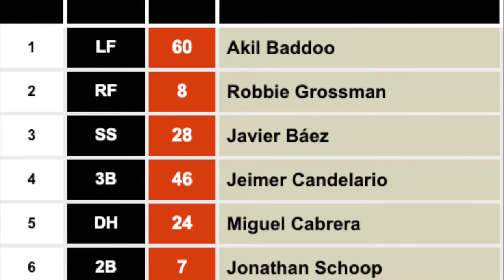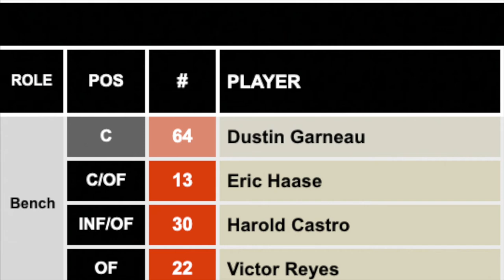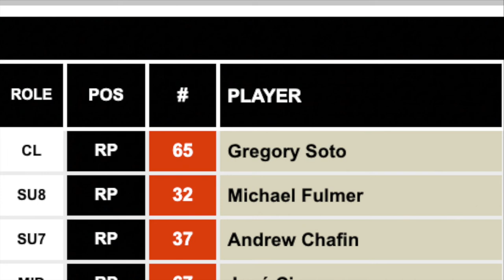Detroit Tigers 2022 Roster Breakdown and Bold Predictions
***EPISODE WAS RECORDED ON 3/23/22***

***ROSTERS MENTIONED WERE AS OF DATE OF RECORDING. IMAGES USED REFLECT CURRENT ROSTERS***

As we do every year, we break down every team's roster and make a bold prediction before the season starts.

Here's the 2022 Detroit Tigers.

What do you think of this roster? Can the Tigers be a surprise team this year?